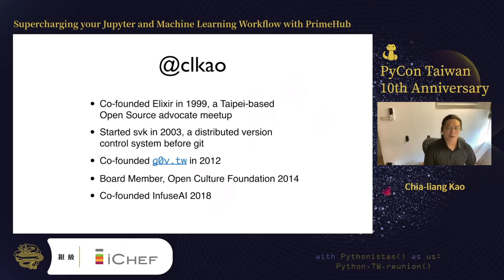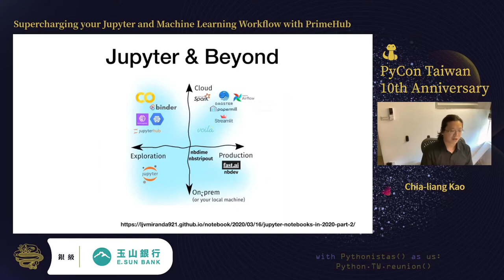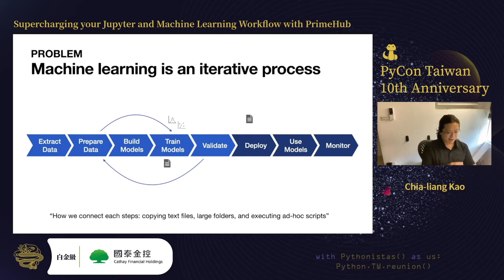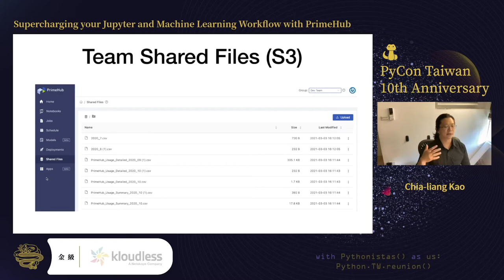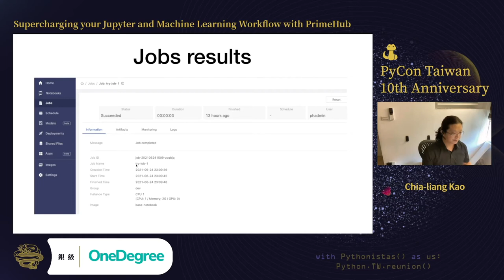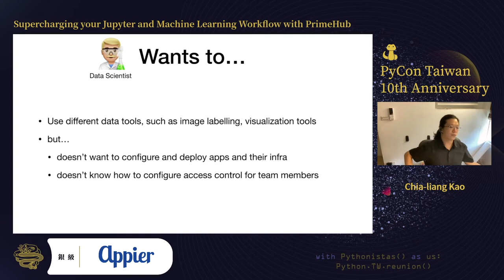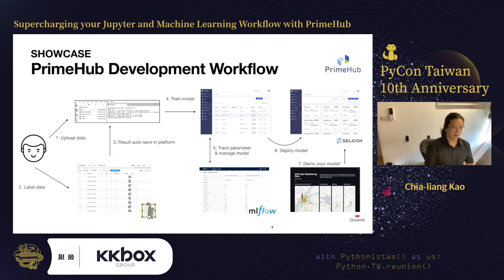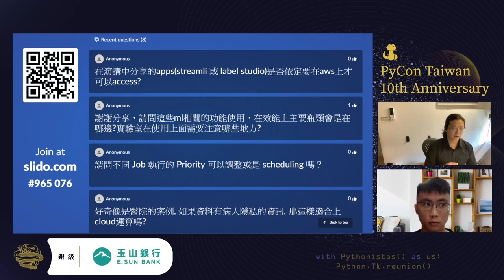Supercharging your Jupyter and ML Workflow with PrimeHub｜Chia-liang Kao｜PyCon TW 2021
💡 摘要 Abstract 💡
Jupyter has become a critical component of the machine learning life cycle. However scaled enterprise deployments and making the Data Science Experience frictionless remain challenging. We address a few common issues with PrimeHub, an open-source enterprise offering based on JupyterHub, with the capability to work with popular ML tooling like mlflow, labelstudio, and streamlit. This talk also investigates the MLOps trends adjacent to the Jupyter ecosystem.

🚀 關於講者 About Speaker - Chia-liang Kao 🚀
clkao (Chia-liang Kao) has been an open source software developer since 2000. He believes that good collaboration model and tools drive innovation. In 2013, he created SVK, a distributed version control system that helps developers collaborate. He co-founded the g0v.tw community in 2012, advocating information transparency and digital-activism through open source model. g0v.tw was awarded as "Digital Communities: Award of Distinction" by Prix Ars Electronica 2018. He started InfuseAI in 2018 to enable data scientists to thrive, and to help wider adoption of AI across industries.